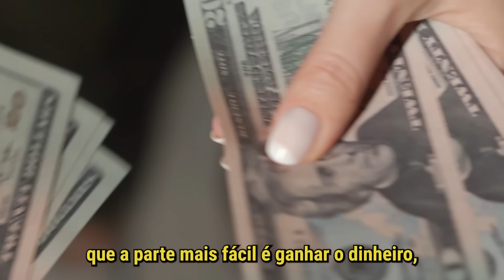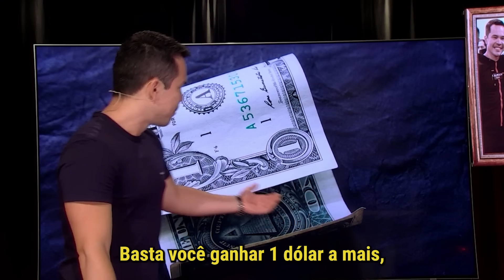Depois desse vídeo você vai mudar sua perspectiva finaceira.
🟢 ASSISTE AULA COMPLETA